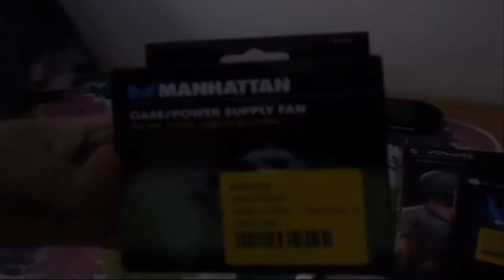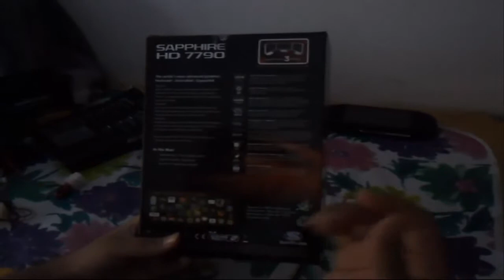Finalmente La Schedavideo!! Unboxing HD7790 +Ventole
Scusate x gli erori le perche e il 1 unboxing e non fate caso ai fiori! Ciao da Rector alla prossima ragazzi!!!

uno dei siti + migliori di italia + molto affidabile mi sono arrivati tutti i componenti in tempo + mi hanno anche cambiato l hard disk che non funzionava quindi vi consiglio di comprare da loro se vuolete comprare qualcosa ciao